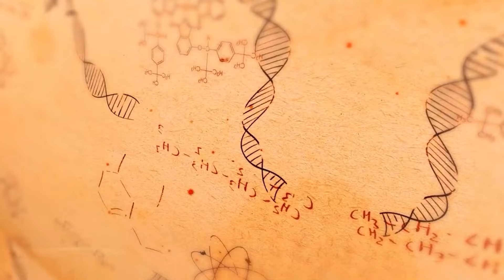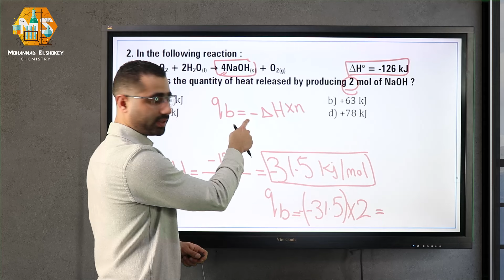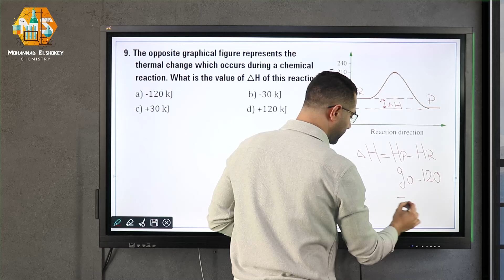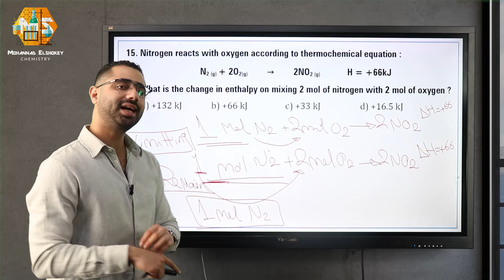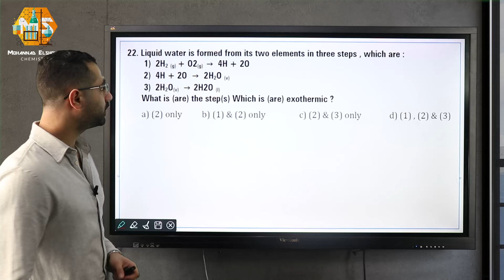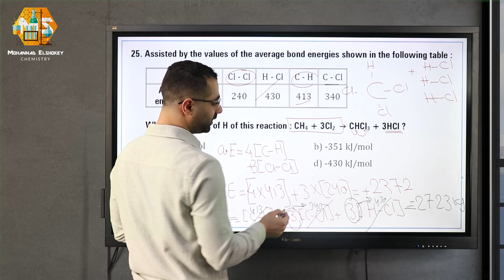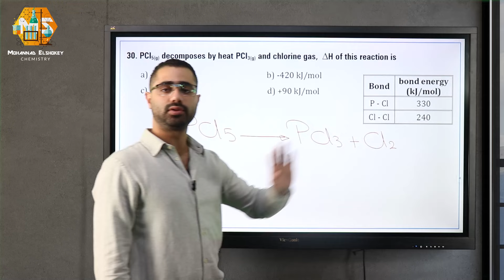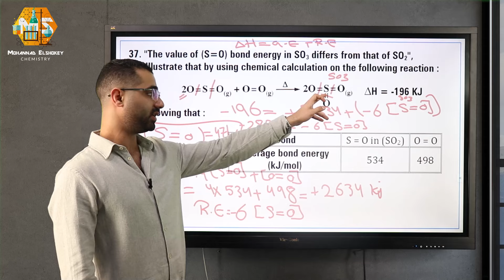H.W Lesson 2 Ch.1 U.4 - اولي ثانوي كيمستري حل اسئلة علي الدرس الثاني الشابتر الأولي الوحده الرابعة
ده لينك  الفيديو الموجود فيه تفاصيل الاشتراك في المنصة

تقدر تشترك معانا في المنصة من خلال التواصل مع الرقم ده

ده لينك صفحة الفيس بوك لو عندك اي اسئلة